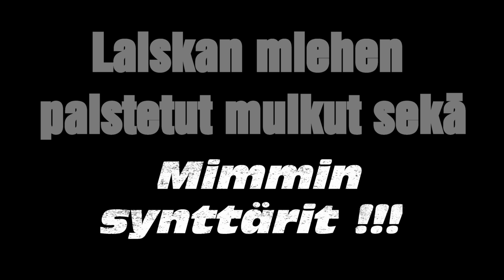Paistetut muikut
Muikun paistoa ja lopuksi pieni pätkä uistelua.